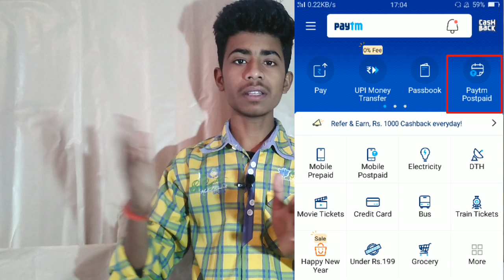New Loan Law in Paytm//Know everything=In Hindi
Hello Guys, New information related to Paytm, paytm is giving loan to its users know everything about this change, In this video I'm explaining about new changes,

My Gears-
Selfie stick